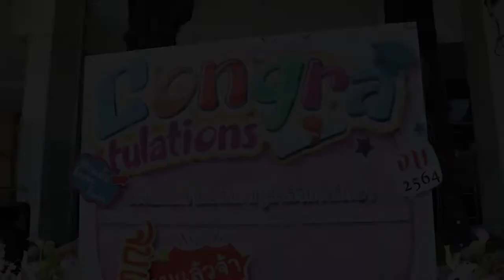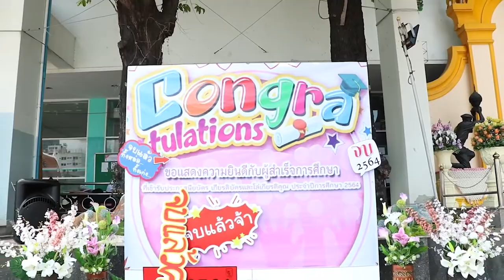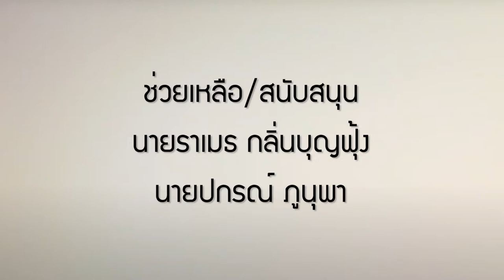พิธีอำลาขาสั้น โรงเรียนวัดสุทธิวราราม รุ่น 106 ปีการศึกษา 2564